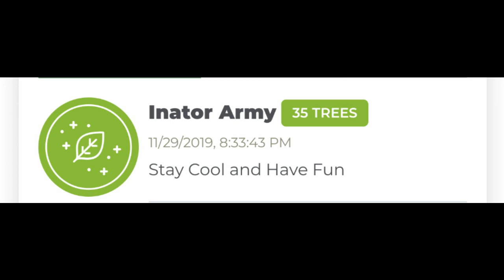Inator Army 7yrs Anniversary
Inator Army Book Series:

FriendlyPix - YES
Blogger - YES
Mixer - YES